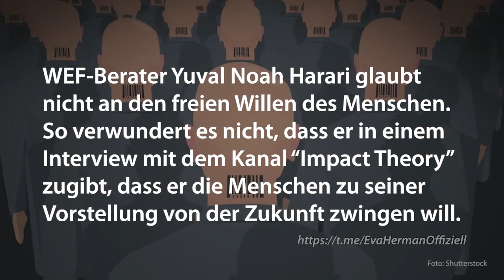Herman & Popp - USRedaktion - "Harari will Menschen zu virtuellem Leben zwingen" - 11.01.2023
Wenn Sie wissen wollen, um was es derzeit u.a. beim WEF-Treffen in Davos geht:

Der Mensch soll das, was er einst gelernt hat, zB. Sehen, Hören, Laufen, Denken, nun umprogrammieren LASSEN.

‼️ Harari will Menschen zu virtuellem Leben zwingen - WEF-Berater spricht dystopische Fantasien ganz offen aus

WEF-Berater Yuval Noah Harari glaubt nicht an den freien Willen des Menschen. So verwundert es nicht, dass er in einem Interview mit dem Kanal “Impact Theory” offen zugibt, dass er die Menschen zu seiner Vorstellung von der Zukunft zwingen will.
Bislang Erlerntes soll vergessen gemacht werden.

Konkret stellt sich Harari eine Zukunft vor, in der Organisationen und Regierungen diesen Schritt übernehmen. Er sagt: “Wissen Sie, es geht einfach darum, Menschen umzuschulen.”

Dieser Kanal "Grumbeer 66" , "Grumbeer" und "Grumbeer 1" sind keine offiziellen Kanäle von Herman & Popp!!

Verantwortlich für die Inhalte sind Eva Herman und Andreas Popp.

Ich stelle auf diesem Kanal "Grumbeer66 , Grumbeer und Grumbeer 1" die Sprachnachrichten von Herman & Popp zu Verfügung.

Vielen Dank sagt  Grumbeer!!